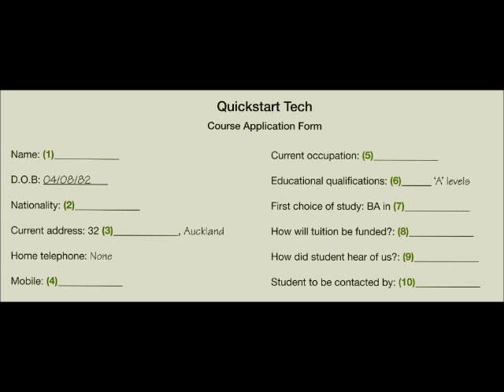IELTS lintening personal information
Check your listening with this challenging exercise!